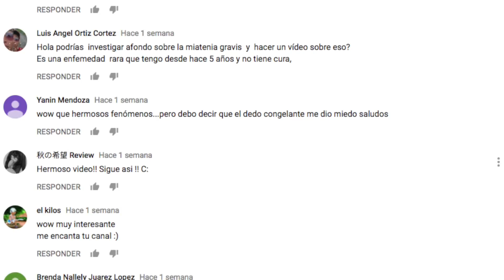FAMOSAS REINAS INGLESAS LLEVADAS A LA PANTALLA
3.- SIGUENO EN NUESTROS FACEBOOK